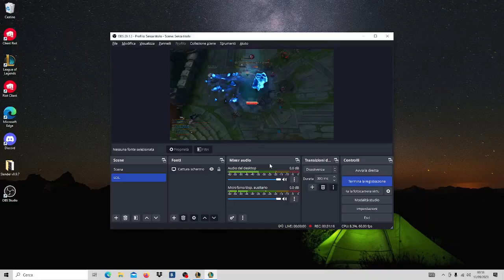League of Legends ex D2 OTK Shaco First Ranked After 3 Years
Nome in Game Pixelfire